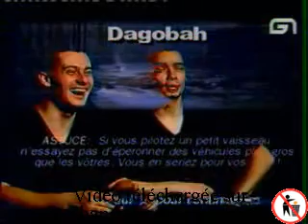Level One L1 star wars racer pc inv